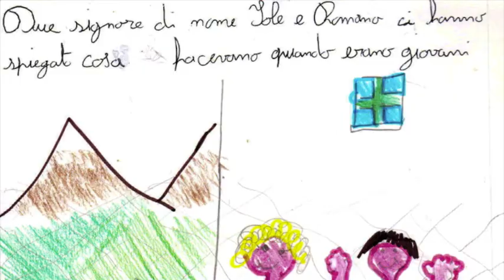Besenello, Romana e Iole - Narrare il Territorio 2011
Narrare il Territorio 2011 - laboratorio e installazione multimediale interattiva
di Sara Maino, Davide Ondertoller in collaborazione con i bambini e le bambine della V classe Scuola Primaria Besenello e con Istituto Comprensivo Alta Vallagarina

Portobeseno 2011 - viaggio tra fonti storiche e sorgenti web

Ospitati in un bel giardino a Sottocastello, in compagnia di Romana e Iole, abbiamo ascoltato alcune storie sulla scuola elementare di una volta e alcuni episodi successi a Besenello durante la seconda guerra mondiale.